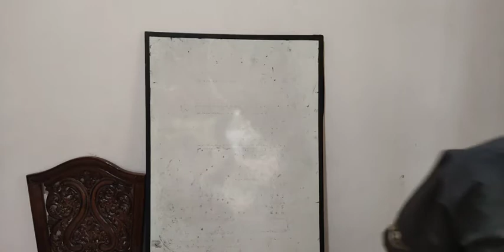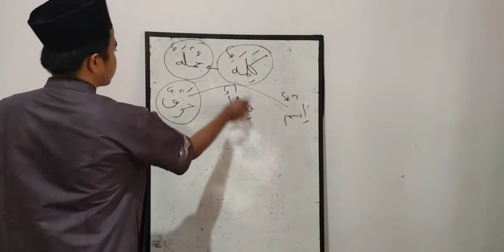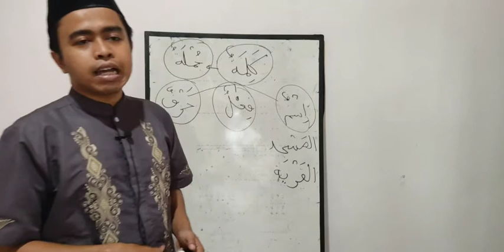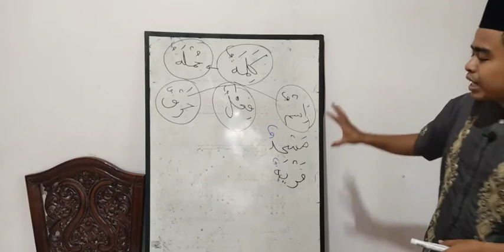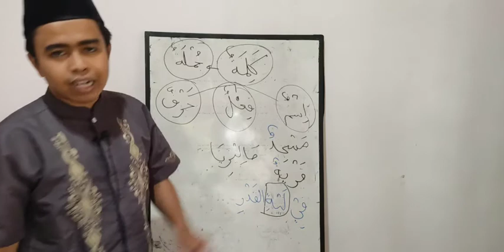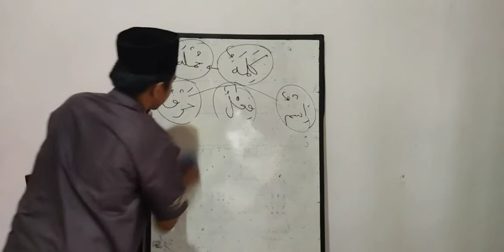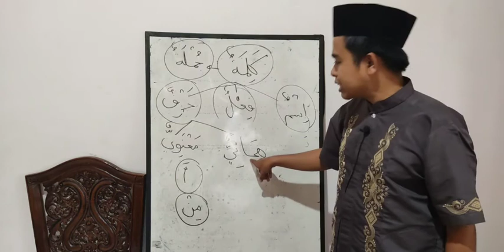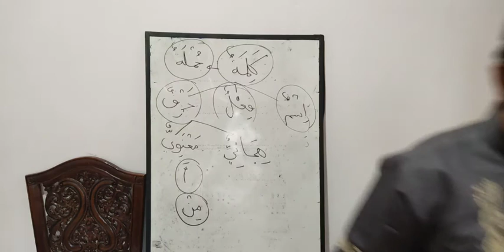Siri 2 Bahasa Arab Komunikasi, Pusat Tahfiz At Taqwa (PTAT), 100821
Perbincangan Hari Ini :

1) Pembahagian Kalimat, m.s 4 - 6
- Isim
- Fi'il
- Huruf

Kitab Pengajian :

Modul Bahasa Arab Mudah - Karangan Ustaz Agung Yusup

Untuk pesanan kitab pengajian boleh hubungi :
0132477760 (Pusat Tahfiz At Taqwa)

Semoga Bermanfaat .